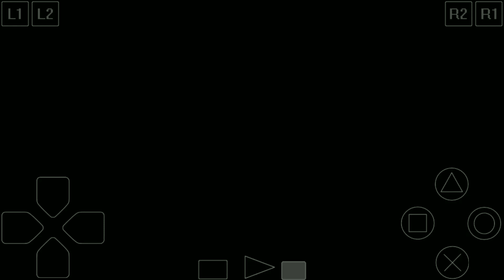Driver 1 - Beta Miami Cop Car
Appearing on Euro Demos 43 and 44, the original version of the Miami Cop Car was cut in the Final version of the game. But unlike the Yellow Buick which was completely removed from the game, the files for the Beta Cop Car are still presents in the game. And with GameShark codes, we can drive it. Unfortunately you can't drive it on Take a Ride, instead the codes allows you to drive the car on the car park test. Which have the one minute time from the test it's self. So we can drive it for a little time. Once you insert the codes on GameShark and boot up the game, you must enter the Training Mode  and select Car Park. As soon the demonstration video starts, immediately pause the game exit to the main menu, then go to Undercover Mode and select new game. The Beta Cop Car will be driven instead of the Black Buick. In this video I show both the car on demonstration video as well playing on the car park test. The codes are down in the description, note that are for the PAL Version only as I couldn't find for NTSC version.

Enable CPU #17 Wall Collisions
300961D4 0001

Make CPU #17 Visible
30098A6D 0001

Play as Traffic
800962DC 0017

CPU #17 Car Modifier
80098A7C 0001

Credits to the channel MattJ155 for the codes.